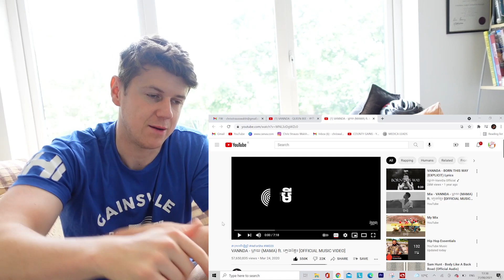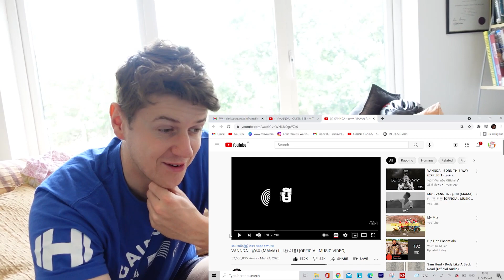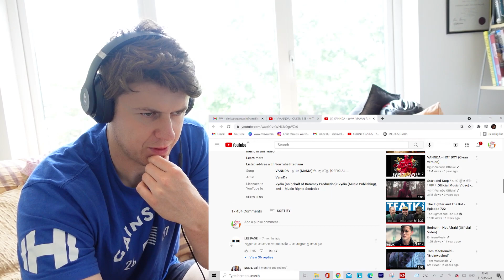VANNDA - ម្តាយ (MAMA) ft. ក្មេងខ្មែរ REACTION!!🇰🇭 | VANNDA ONE OF THE BEST IN ASIA!!